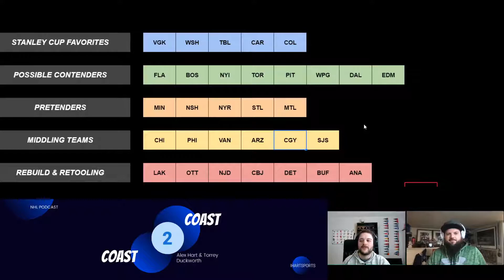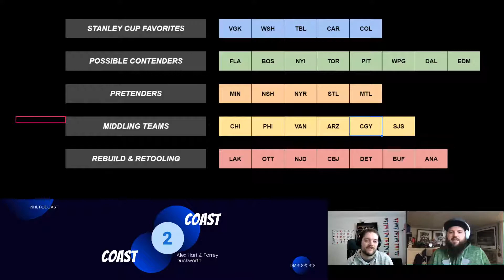NHL 2021 Playoff Race Breakdown - Coast to Coast NHL Podcast - Episode #45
Trying to get some segments in!

13:30 - 3 stars of the week
21:45 Playoff Races
25:25 Power Rankings
43:35 Leafs Corner